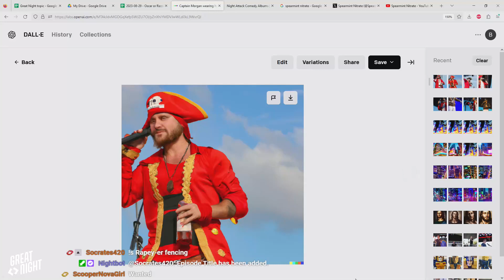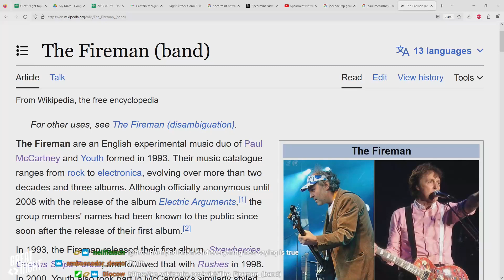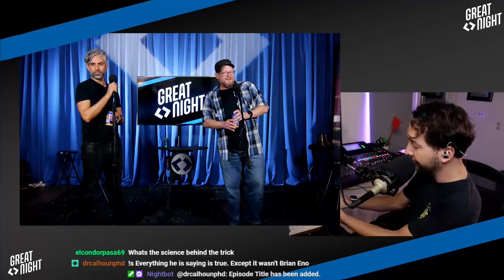Great Night #114: Blow It In My Eye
Justin's turned-tail and won't be on the show?? But his understudy, Sir Henry Morgan AKA Captain Morgan, is ready to fill his boots and boats! The one-size-fits-all diss track. Brian's got a scathing magic trick performance at Paul McCartney, Brian Eno, and/or Youth.
It's an hour of manic and no-sleep!